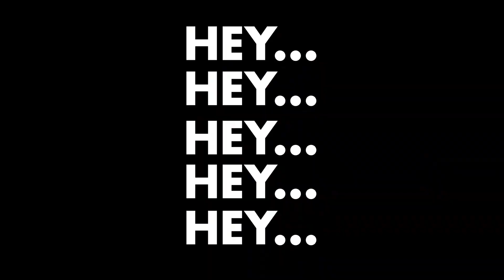Shopped Iron Man & Captain America at Dubai Mall | Toy Shopping | Dubai Vlog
Shopped Different Toys from Dubai Mal, Exploring toys and enjoying.